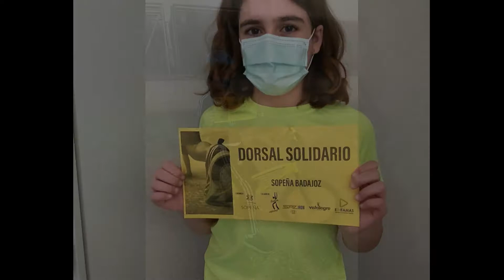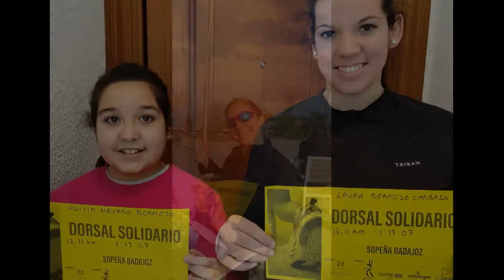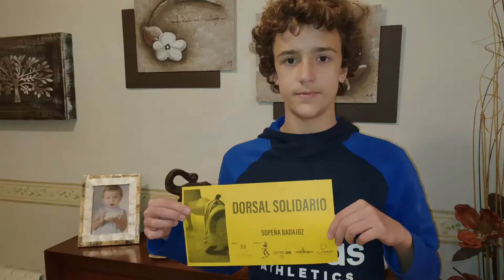Carrera Solidaria - Un peldaño por los demás.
Desde Sopeña Badajoz y en nombre de la Fundación Dolores Sopeña y Catequistas Sopeña queremos agradecer a todos los participantes dela carrerasolidaria unpeldañoparalosdemás su aportación a nuestra iniciativa/campaña solidaria. ODS2030 Salud y bienestar, Fin de la pobreza